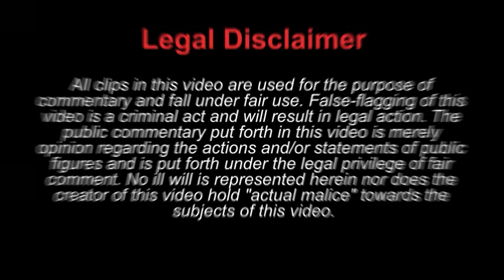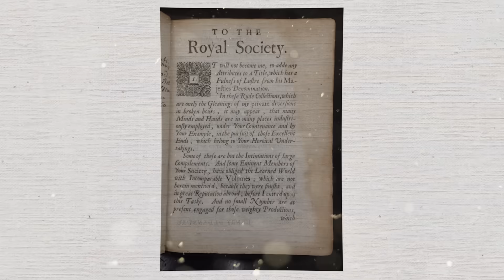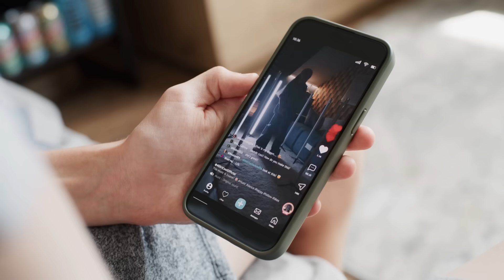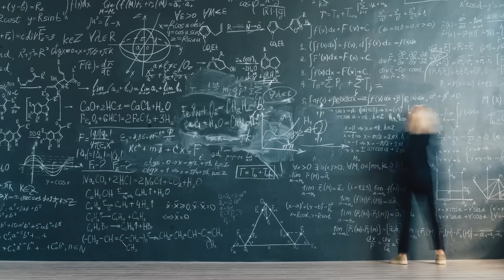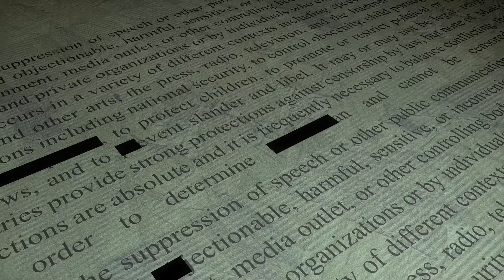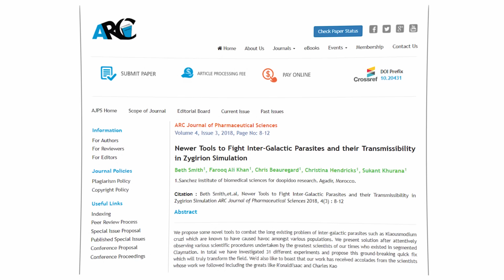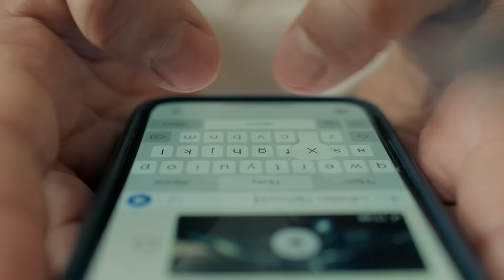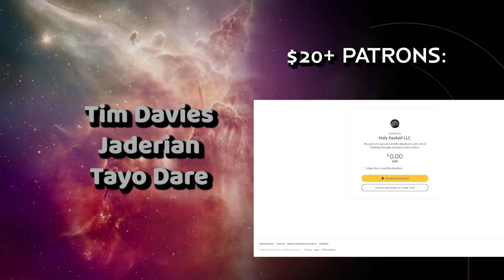Everything You Should Have Learned In Science Class... But Didn't!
Why do so many people fall for pseudoscientific scams despite having access to more information than ever before? What's the real difference between legitimate science and the snake oil salesmen flooding social media with dangerous misinformation? And if science is supposed to be our best tool for separating fact from fiction, why does it seem so confusing and contradictory?

The scientific method most of us learned in school—observation, hypothesis, experiment, conclusion—isn't wrong, but it's woefully incomplete. The truth is, science has been evolving for centuries, building layer after layer of safeguards against our pattern-seeking, confirmation-bias-riddled brains. From Roger Bacon's empirical observations in 1265 to the Royal Society's first scientific journal in 1665, from James Lind's controlled scurvy experiments in 1753 to the discovery of the placebo effect in 1937 and double-blind trials in the 1950s... each advancement was designed to outsmart human fallibility and force objectivity where we naturally fail.
Today we'll explore exactly why understanding real science isn't just academic—it's self-defense against a world drowning in misinformation.